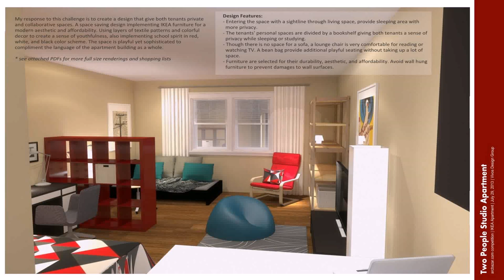Small Apartment Design Ideas On A Budget (see description)